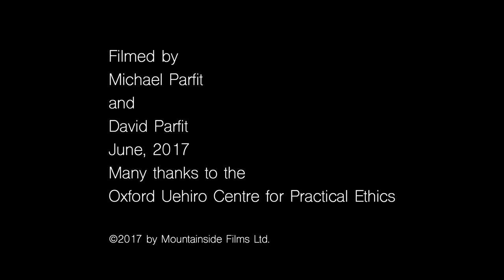Jeff McMahan on how Derek Parfit's work changed philosophy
In this interview with documentary maker Michael Parfit, Jeff McMahan, White's Professor of Moral Philosophy at the University of Oxford, talks about how Derek Parfit's work changed philosophy.